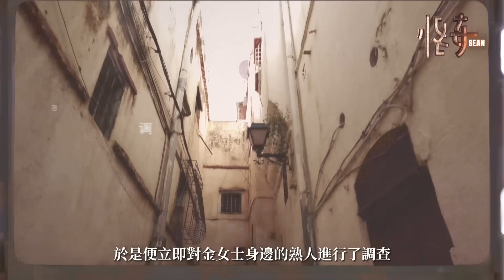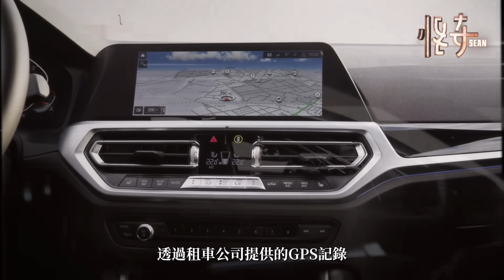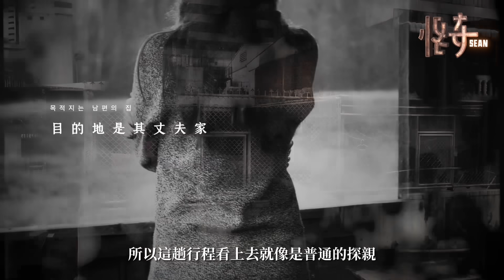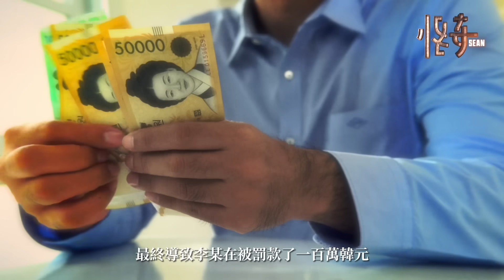母親說服兒子幫忙作案，羞愧的秘密讓她狠心謀害自己的10年好姐妹，案件細節讓人驚掉下巴|怪奇肖恩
在韓國莫蘭市場的好友聚會上，她對自己10年好友下了手，平日里對她百依百順的好姐妹又是如何得罪了她？為何她的兒子會幫忙作案？她到底隱藏著什麼不可告人的秘密？以下是本期影片相關的內容時間節點：

0:00 事件被發現
2:09 謠言從哪來？
3:25 她在撒謊
6:10 找尋關鍵證據
7:28 案發當天
9:34 她和姐妹的秘密
11:06 戲劇的審判

謝謝你們的支持，歡迎大家在評論區留下你們的意見或觀點看法